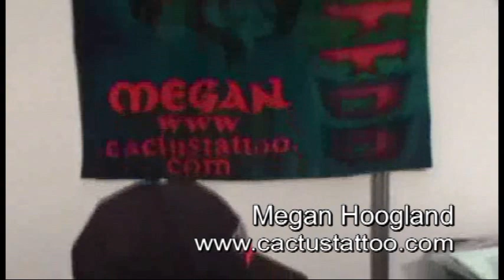Megan Hoogland at the Southern Ink Xposure, 2010, in Cape Town, South Africa.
Megan Hoogland tattoos a wing on a mans right arm at the Southern Ink Xposure, 2010, in Cape Town, South Africa.